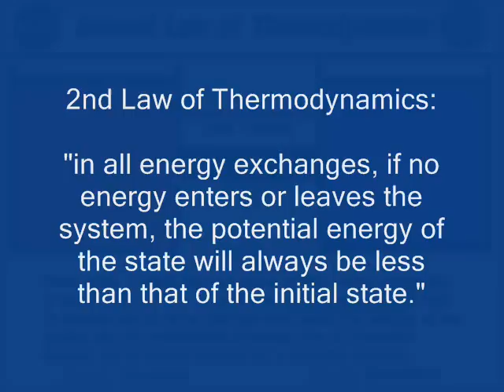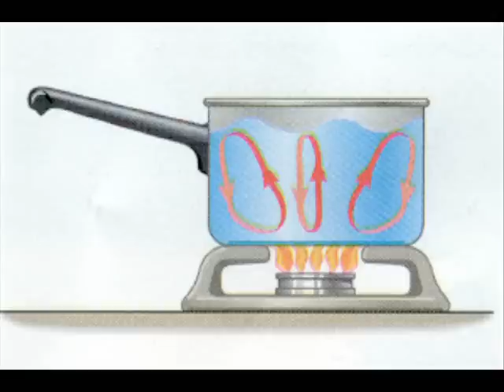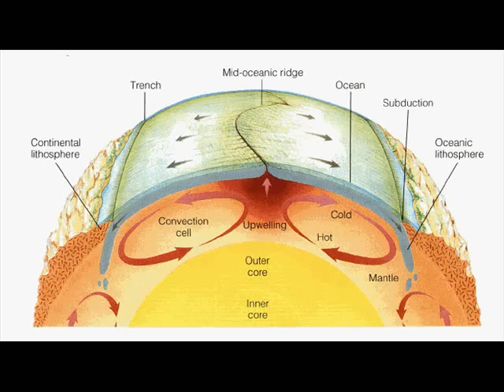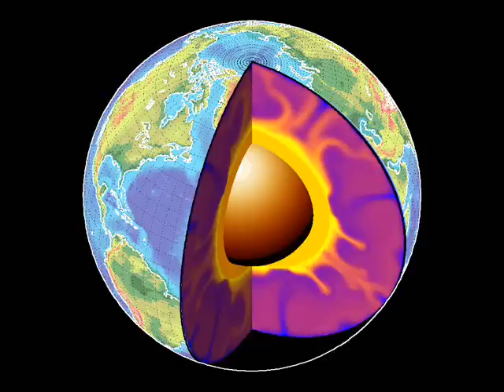On entropy and evolution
A recounting in broken English of my best understanding of the article `The Law of Maximum Entropy Production` from the website

In short:
- In any situation, the universe will seek to maximize its capacity for redistributing energy and maximizing entropy (ie. path of least resistence).
- Ordered structures are usually more efficient at maximizing entropy than unordered structures (take for instance intelligent terrestrial life, burning through millions of years worth of fossil deposits in mere decades).
- Ordered structure does spontaneously appear wherever there is sufficient potential.